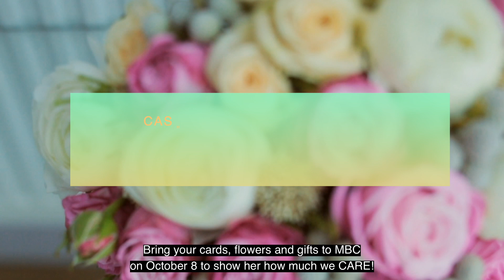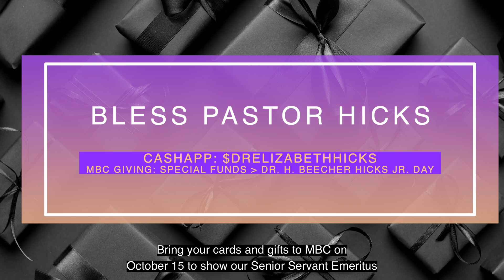MBC Announcements 100823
Dr. George L. Parks, Pastor-Elect
Dr. H. Beecher Hicks Jr., Senior Servant Emeritus
Music covered by CCLI Music License